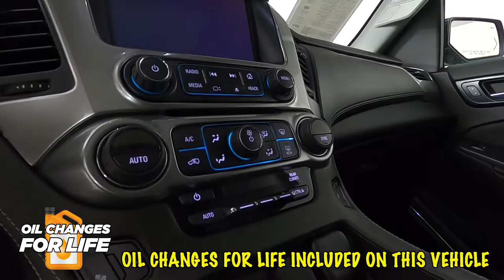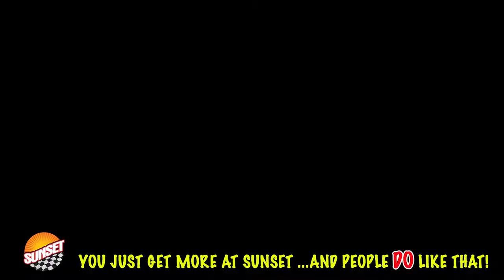2020 Chevrolet Tahoe LT SUV 1GNSKBKCXLR307365